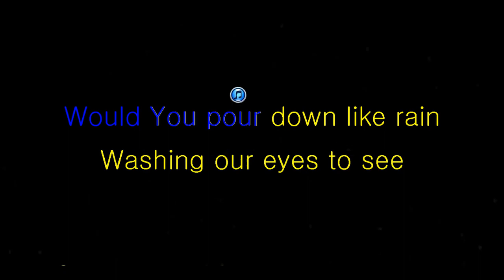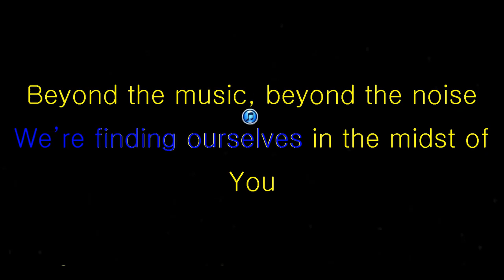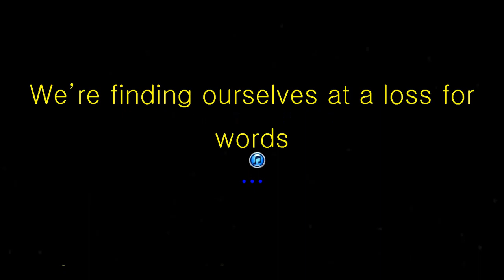Word Of God Speak